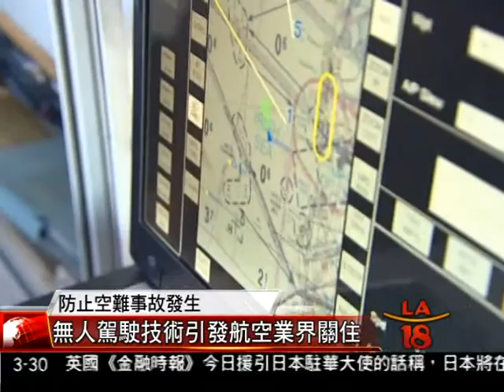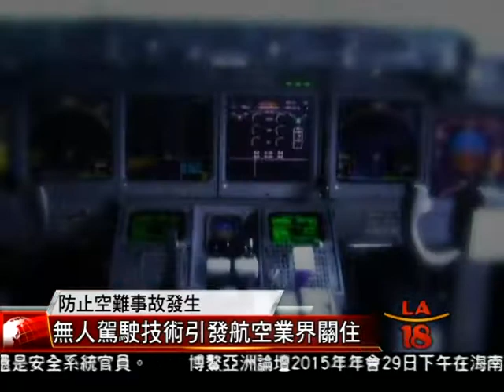[如何防止類似德國之翼航班空難悲劇再度發生] 洛城18台晚間新聞03302015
隨著德國之翼航班空難事件的真相逐漸明朗，要如何防止類似悲劇再度發生成為關注的議題。有人支持在未來可以讓地面人員來操控飛機，但也有人對此想法提出了異議。
除了上述原因之外，還有不少人士擔心，如果民用客機使用了地面控制系統，那麼一旦飛機與地面失去聯絡，或者有恐怖分子或駭客在網路上控制了這個系統，那麼該如何應對。因此，盡管從技術上來看，地面來操控飛機並不難實現，但航空業要想真正采用這種技術，還需要很長的路要走。